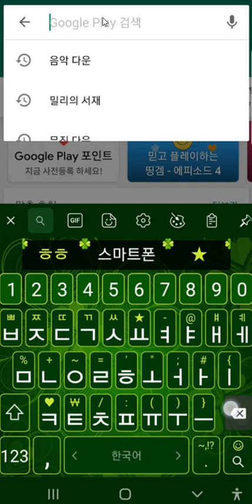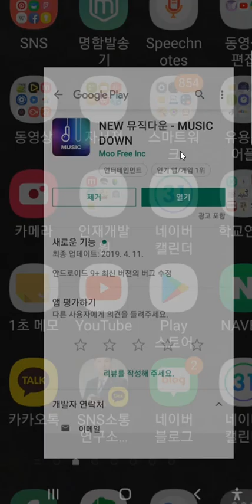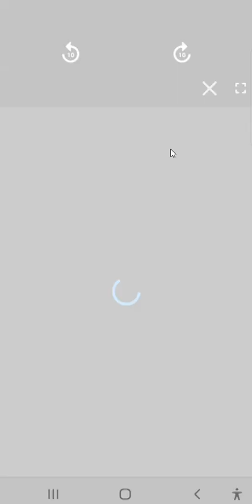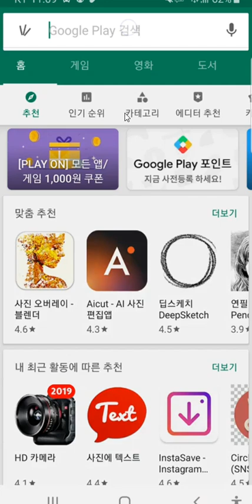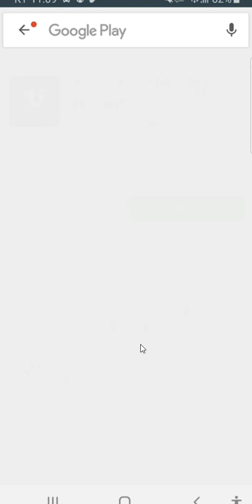스마트폰에서 장르별로 [무료 음악다운 어플] 활용하기 - 스마트폰 활용 교육 및 스마트폰 자격증 교육 전문가 이종구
무료 음악 다운어플 활용하기 - 스마트폰 활용 교육 전문가 스마트폰 강사 스마트폰 활용지도사 이종구

시니어 실버 스마트폰 활용 교육할 때 알려주면 정말 좋아들 하시는 어플을 소개합니다.

★스마트폰 활용 교육 및  SNS마케팅 교육 문의

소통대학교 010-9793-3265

★국내 최초 국내 최고 스마트폰 및 SNS마케팅 강사 자격증 교육 스마트폰활용지도사 교육 문의

SNS소통연구소 이종구 소장 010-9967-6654

★샘님 오늘도 즐겁고 행복한 하루 되시구여 하단 스마트폰 활용지도사 오픈 채팅방에 들어 오셔서 좋은 정보 서로 공유하면서 상생평생 하는 문화를 함께 만들어 가시면 좋겠습니다 ㅎㅎ

★스마트폰 활용지도사 오픈 채팅방
(정보 공유의 방입니다. 사적인 내용은 자제해 주시면 감사하겠습니다)

비번은 스마트폰 활용지도사 시험 합격하신 후 알려드리겠습니다.